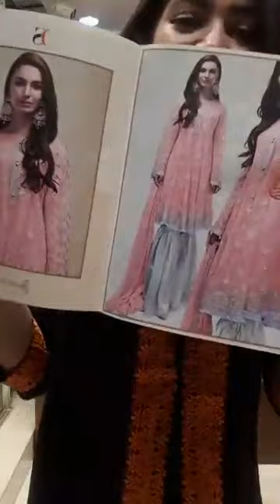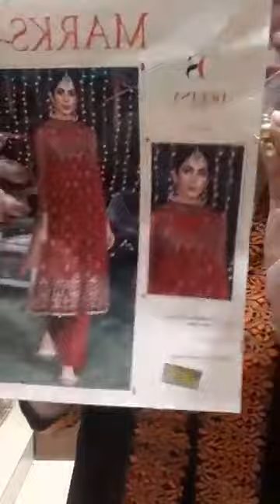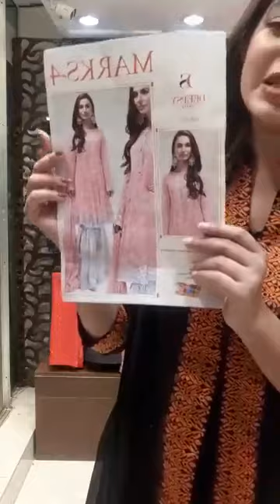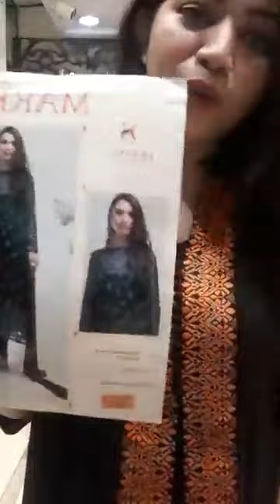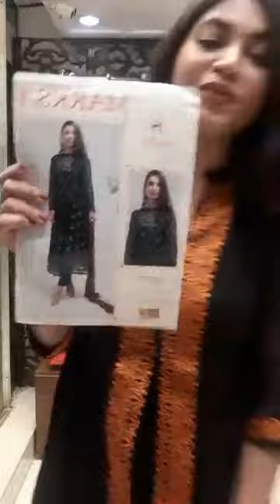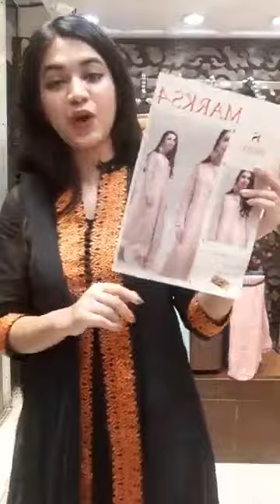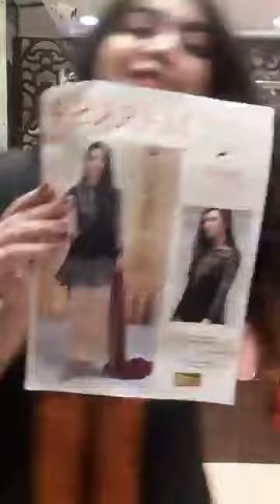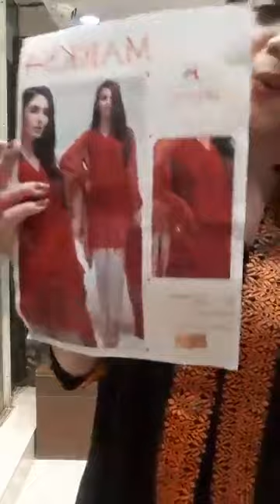Deepsy Marks 4 Original Indian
SHOP-01: 93/A NEW CIRCULAR ROAD, MOUCHAK, DHAKA-1217

SHOP-02: House-01,Road-10,ALTA PLAZA, DHANMONDI, DHAKA

SHOP-03: B 20,21,22 Tropical Alauddin tower
Level - Basement, Plot-32/C,Road 02 Sector 03